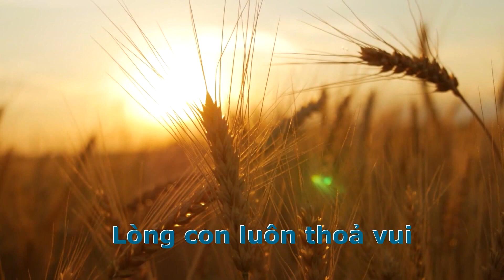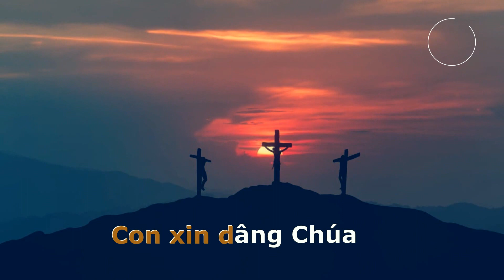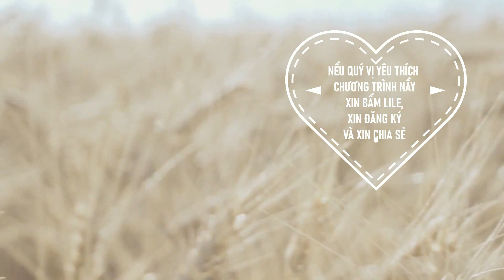LỜI THIÊN CHÚA SÁNG TÁC CHÂU HOÀNG PHÚC TRÌNH BÀY CA SĨ LINH NĂNG NHẠC THÁNH TIN LÀNH